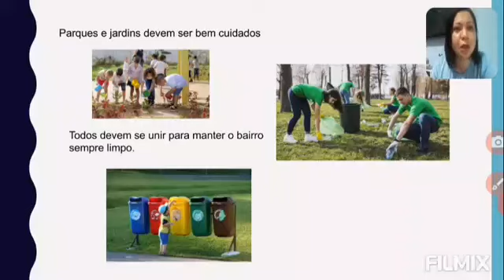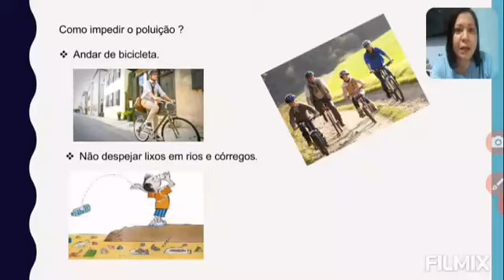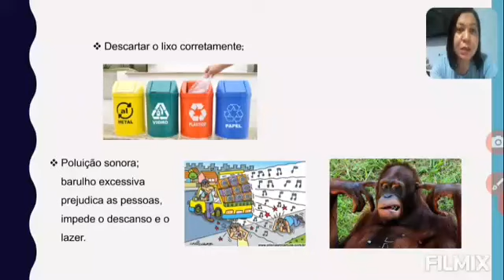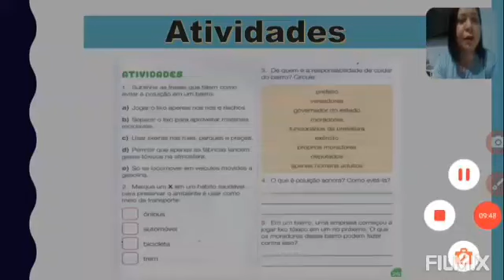3° Ano - História (16/09)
Vamos para nossa aula de hoje?

Livro: INTEGRADO
Página: 262 e 263